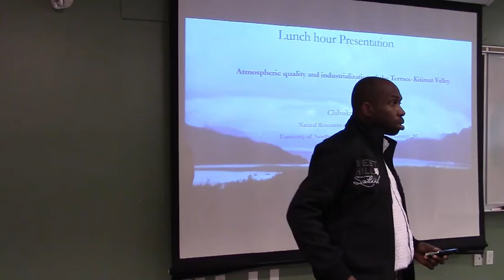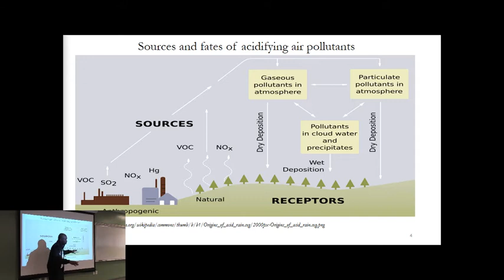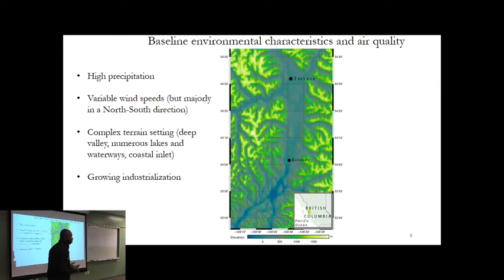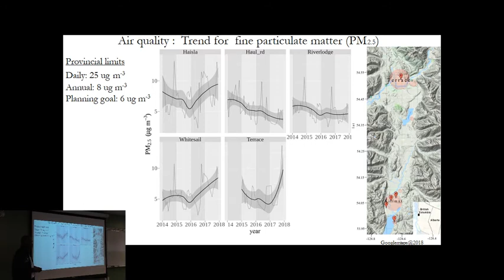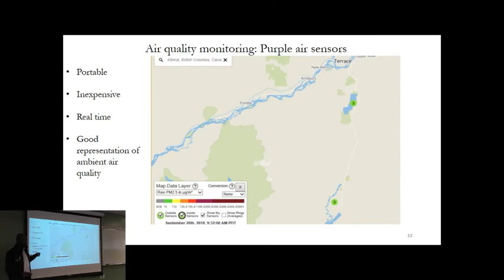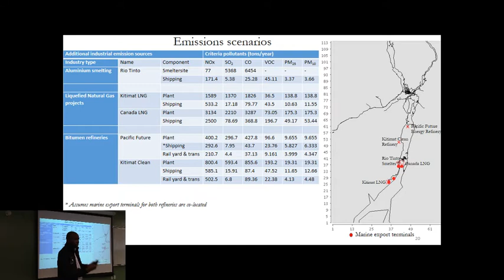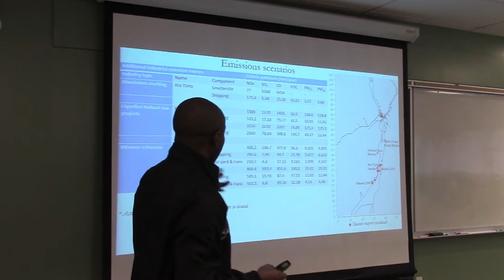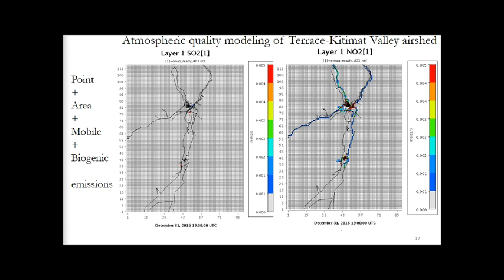Chibuike Onwukwe - Atmospheric Quality and Industrialization of the Terrace-Kitimat Valley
The Terrace-Kitimat corridor is poised for expansion of natural resource processing and export facilities – for example, Liquefied Natural Gas (LNG) and bitumen refining plants. Increased deposition of sulphur- and nitrogen-containing compounds may acidify soils and water bodies. Current and future contaminant concentrations need to be adequately quantified and characterized, but area-wide information on air quality is limited by a low number of continuous monitoring stations. Modelling tools are now available that can integrate time- and space-varying emissions with meteorology, and can resolve the complex chemistry of multiple pollutants. These tools are being implemented for projecting air quality and acid deposition effects of emission scenarios for the Terrace-Kitimat valley.